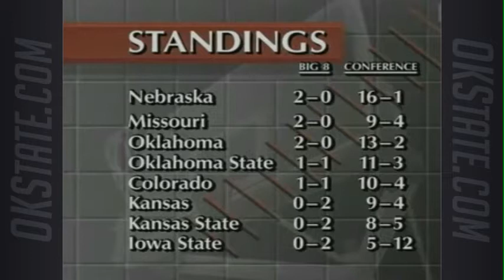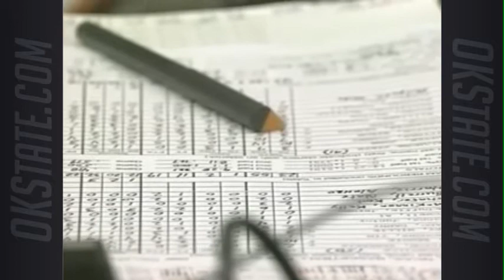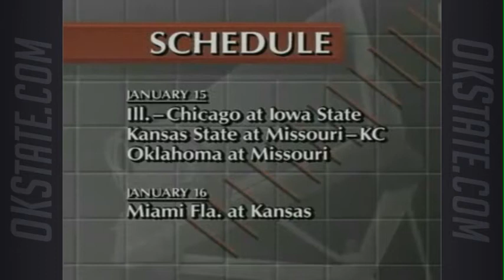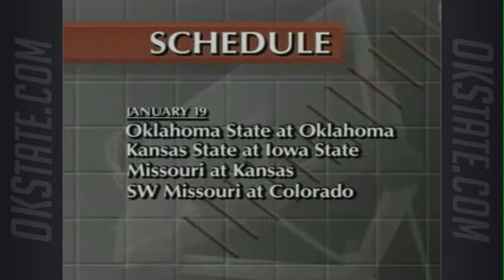Eddie Sutton Show - 1990-91 Ep 2: Kansas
Oklahoma State head basketball coach Eddie Sutton and host Robbie Robertson look back at the Cowboys' 78-73 win over Big Eight-rival Kansas at Gallagher-Iba Arena during the 1990-91 season. The Pokes were led by Byron Houston's 22 points and 17 rebounds.

This episode also takes a look at Coach Sutton's call-in show after Cowboy games with Bob Barry and Tom Dirato. Senior center Johnny Pittman is also spotlighted during this show.